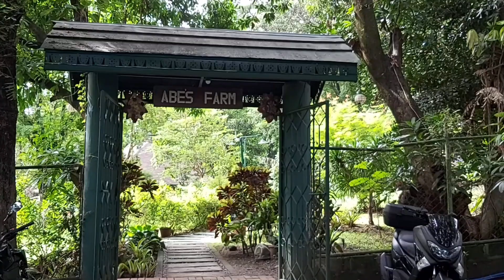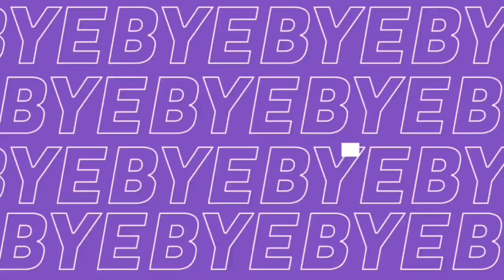Abe's Farm Pampanga Staycation | Resort Overview On New Normal | Part Two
This is the second part of our overnight stay at Abe's Farm and giving everyone a glimpse or tour of my kids chosen Villas.

The place is a true haven for all who wants to escape the busy city life. Each house/villa were built in traditional ulogs (sturdy Ifugao huts made of hardwood, cogon and rattan, inspired by the tribal huts in the Northern Philippines’ Cordillera region) set in a garden of tropical plants and bamboo trees. Wooden steps lead you to the one-story ulog with bamboo clad flooring and an eclectic array of woven rugs, blankets and mats.